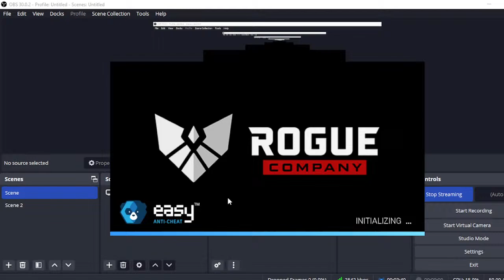Rough Company Game / Lets Play With / hu55nain ali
Rough Company Game
hu55nain ali